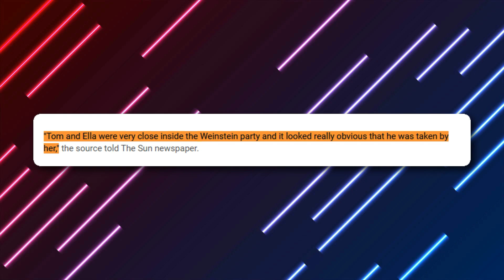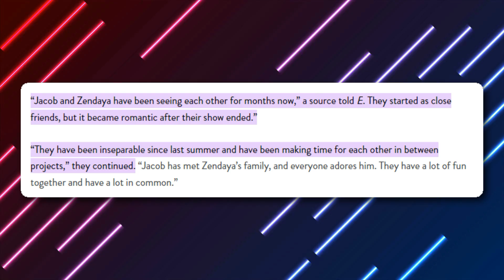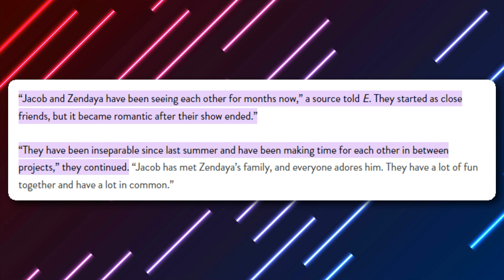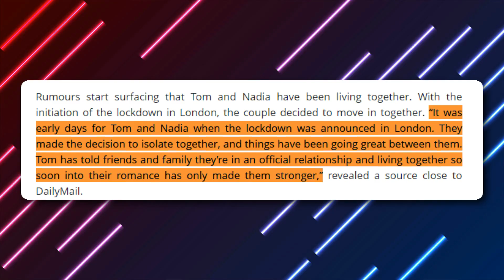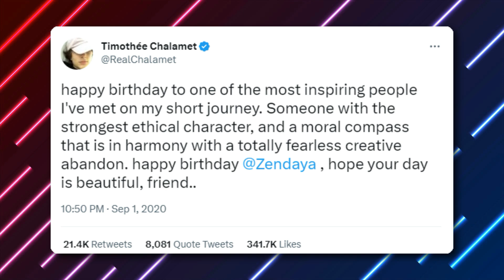10 Times Someone Was Third Wheeling Tom Holland And Zendaya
10 Times Where Someone Was Third Wheeling Tom Holland And Zendaya

We all know how the Tomdaya relationship started: Zendaya and Tom Holland were friends first and even dated other people for a while but with time they realized that they were meant for each other and confirmed their relationship status by Zendaya’s phrase, “I called my boyfriend”. In this video, we will go over all the times other people were third-wheeling Tom Holland and Zendaya, so make sure you stay till the end not to miss a thing.